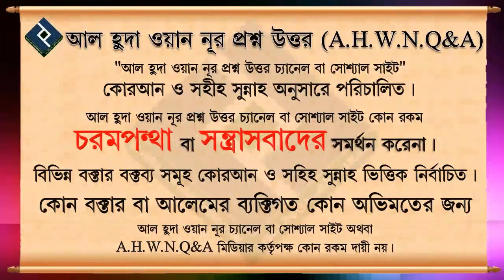বিয়ের কথা চলাকালীন অবস্হায় ছেলে মেয়ে কি ফোনে কথা বলতে পারবে ᴴᴰ┇শাইখ আব্দুল্লাহ আল কাফি মাদানী